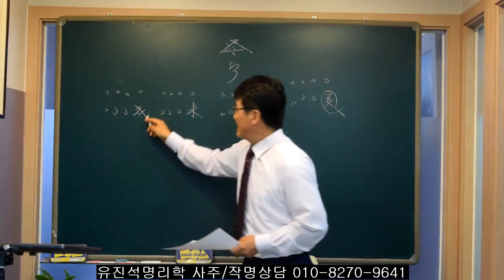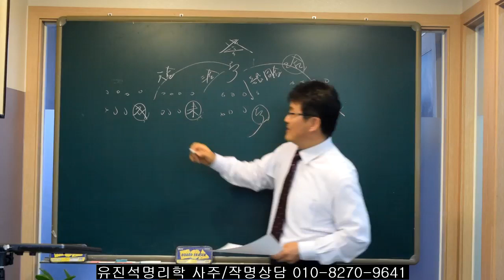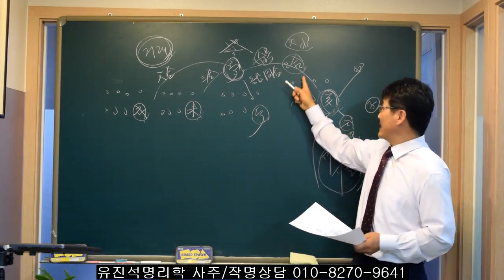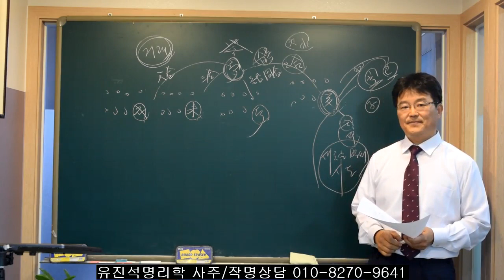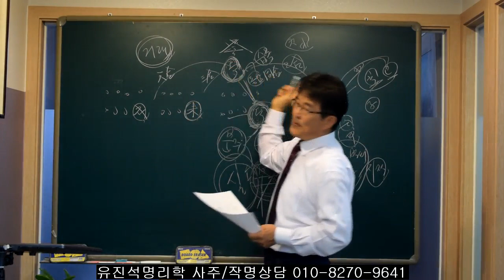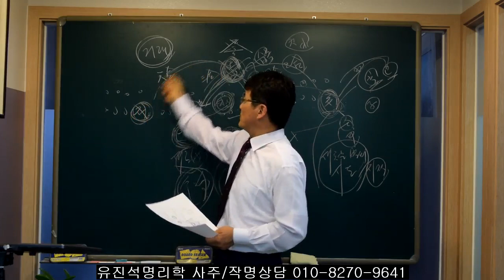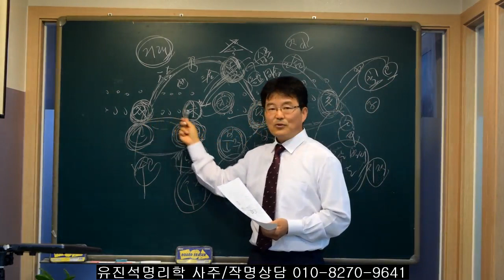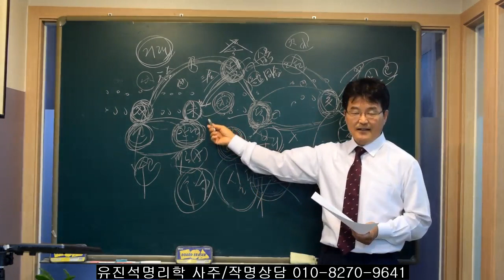2023년 돼지띠/개띠/토끼띠/양띠들 거래운은? 오상유진석명리학강의